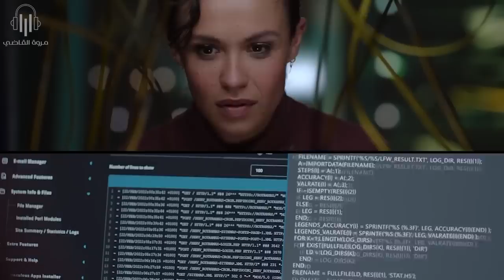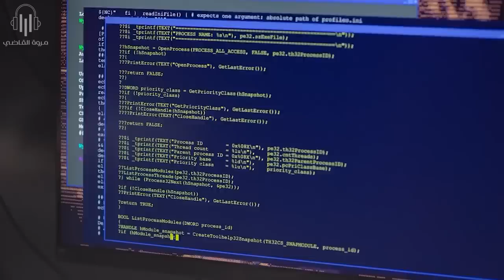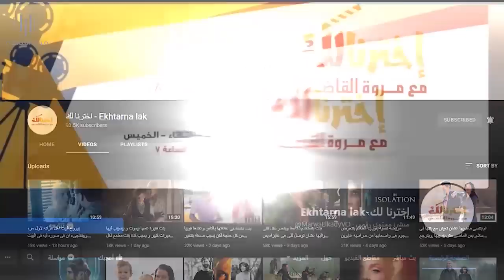هاكر محترفه بتقدر تخترق برنامج خطـ ـير فبيتم تلفيق تهـمه ليها وبتطاردها بلد بحالها (The Takeover)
ملخص فيلم The Takeover